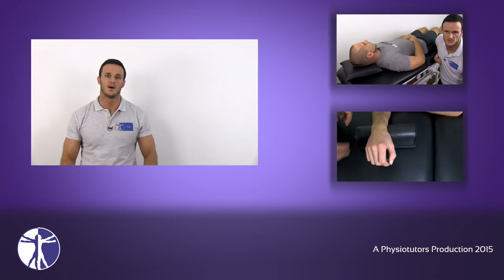Joint Play: Shoulder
The content is intended as educational content for health care professionals and students. If you are a patient, seek care of a health care professional. Watch this video to learn about joint play analysis of the shoulder joint

Your PhysioTutors

Physio therapy Physiotherapy assessment tutorial student ESP HVA amsterdam Physiotutors video HD Hogeschool van Amsterdam anamnesis treatment medical magee Orthopedic educational videos e-learning medicine physiotherapeutic physicaltherapy